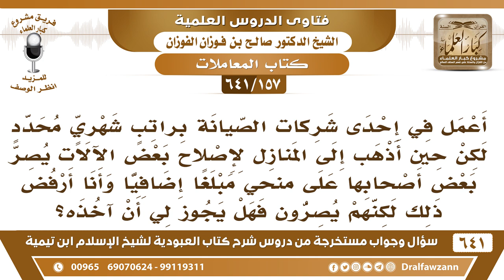[157 /641] أعمل في إحدى شركات الصيانة براتب شهري، وأحيانا يعطوني أصحاب المنازل مبلغا إضافيا..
[157 /641] السؤال: أعمل في إحدى شركات الصيانة براتب شهري محدد لكن حين أذهب إلى المنازل لإصلاح بعض الآلات يصر بعض أصحابها على منحي مبلغا إضافيا وأنا أرفض ذلك لكنهم يصرون فهل يجوز لي أن آخذه؟
 الجواب: لا، لا يجوز لك أن تأخذه وأنت موظف لأجل القيام بهذا العمل، هذا يكون من الرشوة؛ لأنك إذا أعطيته ينصح في العمل عندك وإذا راح للثاني الذي ما يعطيه شيئًا يغش في العمل ويتطلع في العطاء، هذا يخرب الموظفين والعمال، الرشوة خراب للمجتمع، فلا يجوز هذا العمل.
السيرة الذاتية :
للاشتراك في قناة الشيخ صالح الفوزان
أسئلة وأجوبة من شرح كتاب العبودية ( 641 ) مقطع

للاستفسار والإقتراحات والدعم
رئيس الفريق
لمشروع كبار العلماء